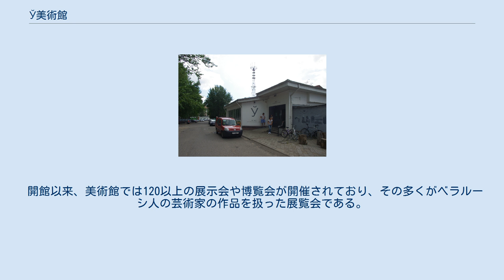Ў美術館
Ў美術館（ウーびじゅつかん、ベラルーシ語: Галерэя Ў）とは、ベラルーシの首都ミンスクに位置する現代美術の美術館である。
 美術館は展示スペースのほか、ワインバー"Ў"、デザインショップ、ログヴィノフ文芸館で構成されており、現代のベラルーシの芸術家が制作した絵画と彫刻を購入する機会が設けられている。
美術館では芸術のほか、社会、市民活動の分野でセミナー、討論会などのイベントが開催されている。
 美術館名である"Ў"はベラルーシ語で用いられるキリル文字であり、ベラルーシ語を他の東スラヴ語群の言語と区別している文字が名前の由来になっている。
 2009年10月にЎ美術館は開館した。
2010年にЎ美術館は若手のベラルーシ人の芸術家の創作活動を奨励するため、彼らの個展と公開討論を開催する「START計画」を立ち上げた。
 開館以来、美術館では120以上の展示会や博覧会が開催されており、その多くがベラルーシ人の芸術家の作品を扱った展覧会である。
また、Ў美術館はヴィリニュス、ポズナン、ルブリン、モスクワ、ストックホルムなど、海外の都市でも展覧会を開催している。
 2011年と2016年に、リトアニアのヴィリニュスで開催される芸術祭（ArtVilnius）でЎ美術館は最優秀海外美術館賞（The Best Foreign Gallery）を受賞した。